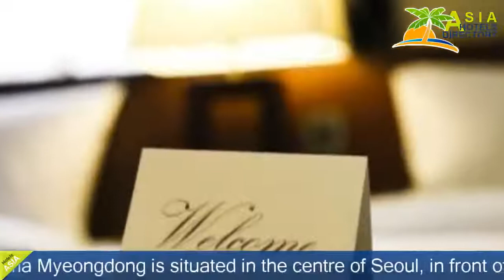Hotel Doma Myeongdong (Formerly Vella Suite Hotel) - Seoul Hotels, South Korea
Hotel Doma Myeongdong (Formerly Vella Suite Hotel) 4 Stars Hotel in Seoul ,South Korea Within US Travel Directory Hotel Doma Myeongdong is situated in the centre of Seoul, in front of Exit 1 of Chungmuro Subway Station (Line 3 and 4).
 The modern hotel offers an on-site restaurant, garden and library along with elegant guest rooms.
Each suite and room here are air-conditioned and include a fridge, electric kettle and flat-screen TV with satellite and cable channels.
 Private bathroom is fitted with both a bath and shower facilities.
Tour and ticket services are available at the 24-hour front desk along with currency exchange and luggage storage services.
 WiFi is available in all areas of the hotel while private parking is possible at a nearby location upon reservation.
The building west of Hotel Doma Myeongdong is the historical Daehan Cinema.
 The popular Namsangol Hanok Village is a 5-minute walk away.
 Mydongdong shopping area, Namdaemun Market and Dongdaemun shopping area are all within a 10-minute subway or taxi ride from the hotel.

Location in : 216, Toegye-ro, Jung-gu, zip 4625, Seoul ,South Korea